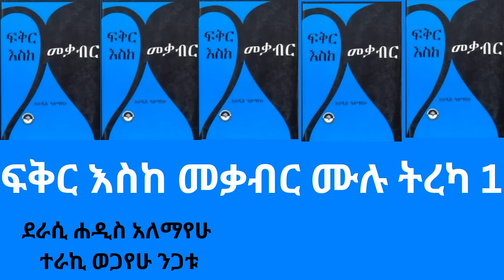ፍቅር እስከ መቃብር ሙሉ ትረካ.ሐዲስ አለማየሁ ተራኪ ወጋየሁ ንጋቱ.Haddis Alemayehu.the legal permission of the publisher.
ፍቅር እስከ መቃብር ሙሉ ትረካ. ክፍል 1. ደራሲ ሐዲስ አለማየሁ. ተራኪ ወጋየሁ ንጋቱ.
Before 70 years Ethiopian Historical legendary fiction. By Haddis Alemayehu. Narrated By Wogayehu Nigatu. Fikir eske Mekabir. Full narration 1.
The legal permission of the author and the publisher.